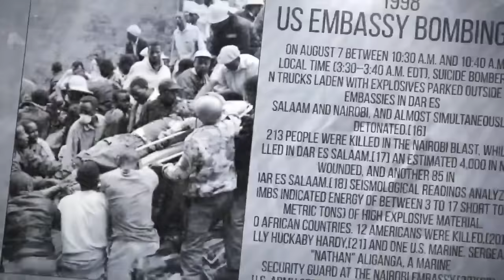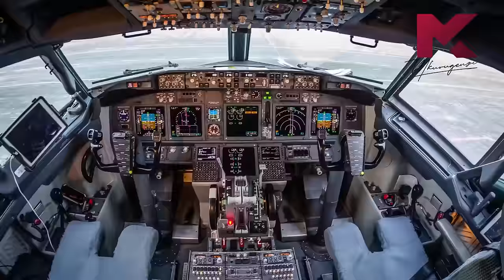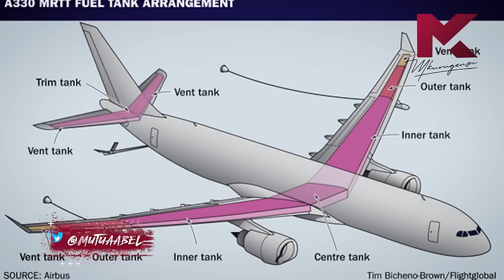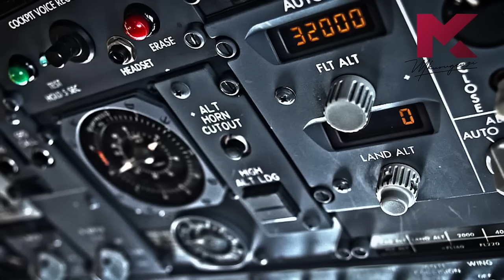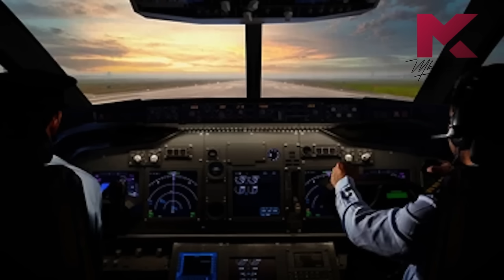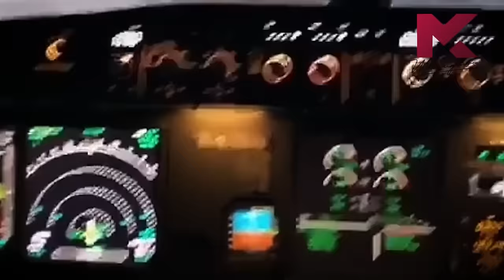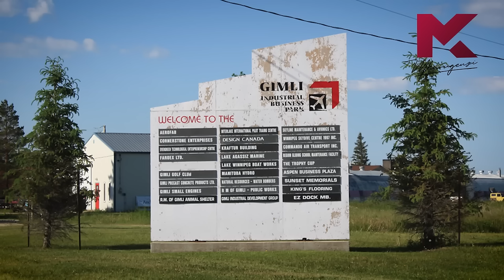World’s Biggest Kite - Headline Hitters 6 Ep 11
In this Episode, I tell the story of how Air Canada Flight 143 ended up running out of fuel mid-flight on its way to Edmonton from Montreal.

Shot On Location Longonot Place Apartments.

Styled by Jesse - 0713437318